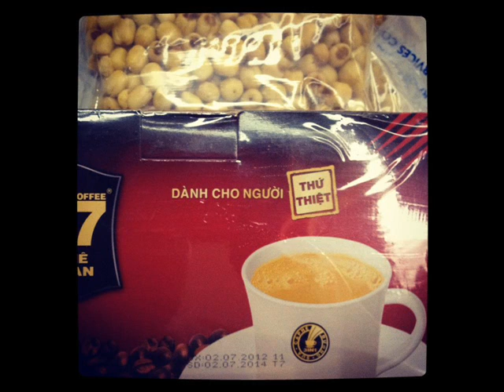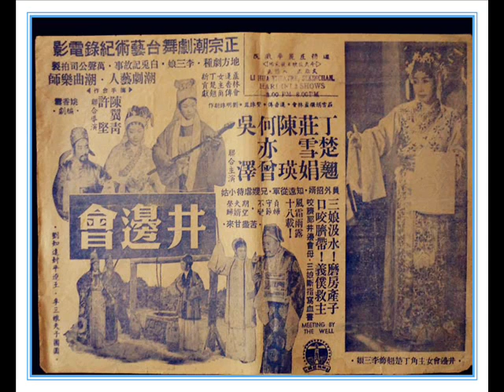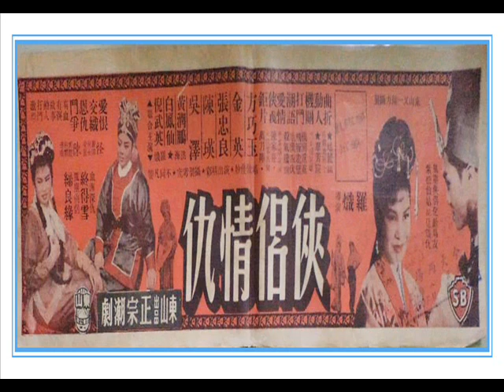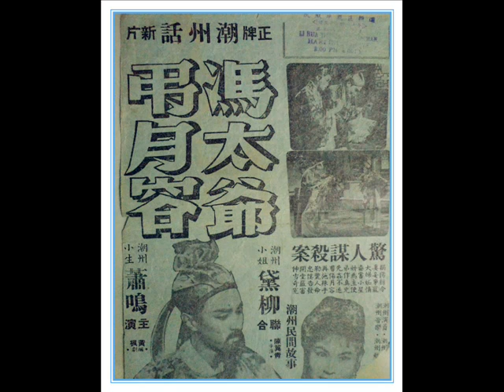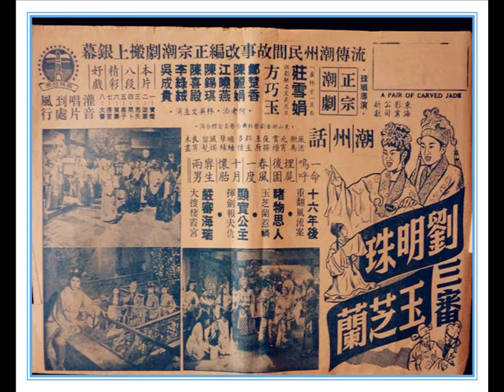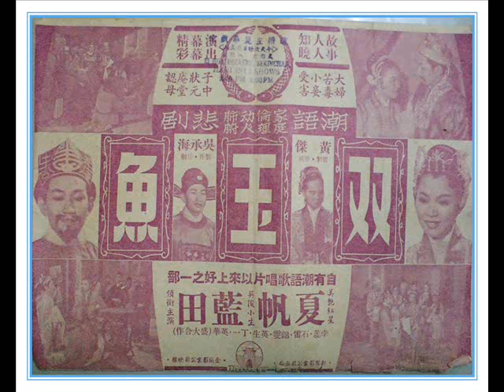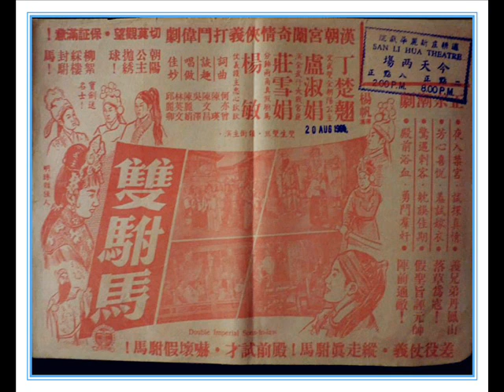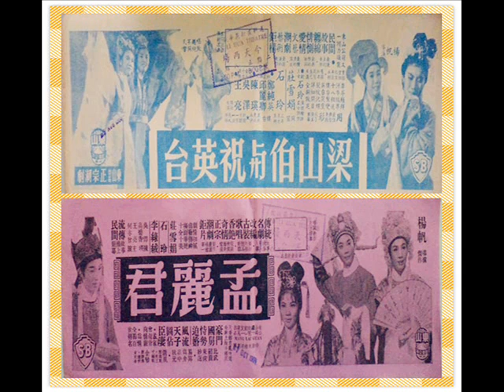张古董借妻 1 香港东山剧艺社